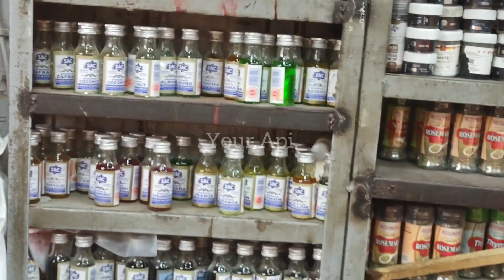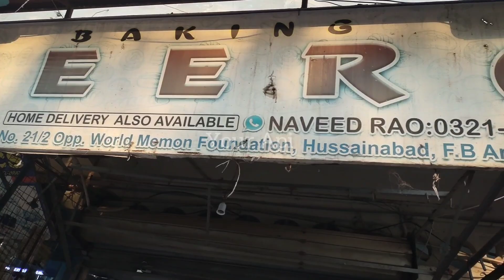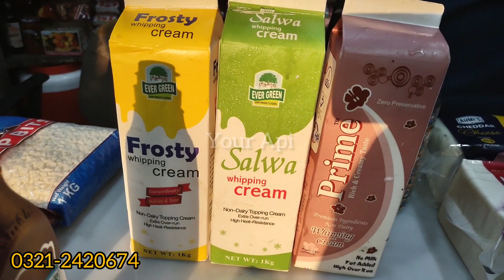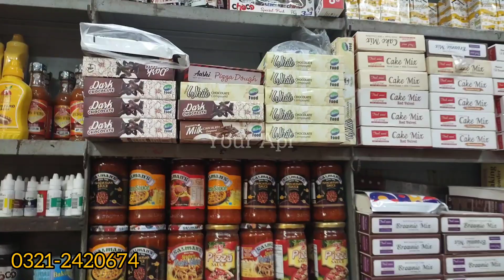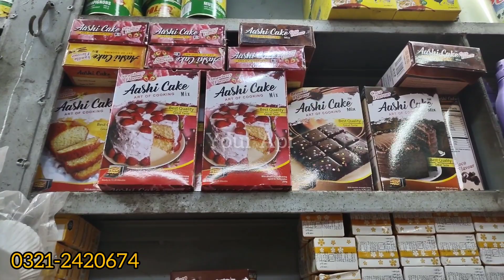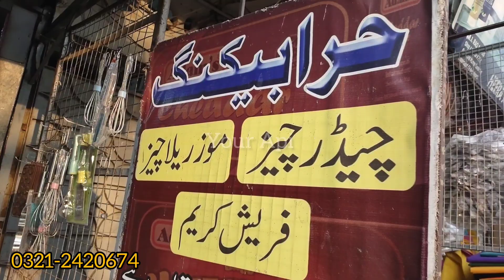sasty baking items Wholesale baking utensils Baking items Mozzarella cheese cheapest price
Sastay tareen Baking items Mozzarella cheese cheapest price

Your Queries 👇👇👇
Baking items
Mozzarella cheese
Baking cheese
Baking products
Baking ki cheezen
sadar market
empress market
bolton market
wholesale baking items
wholesale baking products
hussainabad
memon foundation
memon foundation
baking items
cake banany ka sasta Saman
easy simple recipe
cale banany ki cheezen Kahan say kahreedayn
how to make mozzarella cheese
how to buy baking items
how to use baking tools
where to buy baking items
wholesale baking products
baking utensils
baking skills
every type of cheese
wholesale cheese shop
mozzarella cheese
cheddar cheese
pizza chesse
parmesan cheese
city mall
gul plaza
baking items gul plaza
cake banany Kay molds
baking items city mall
how to bake cake
aluminum mold
silicone molds
which type of mold
Christmas tree
Christmas cake
red velvet cake
whipped cream
whipped cream wholesale shop
cheddar cheese loose
mozzarella cheese loose
baking class
Memon foundation baking class
baking items
cheapest baking items
baking items bolton market
memon foundation hussainabad karachi
hussainabad karachi
weekly bazar
bachat bazar
cheapest baking items
wholesale baking products
Cheapest rate baking items
Affordable baking items
Sastay tareen baking items
Mozzarella cheese prices
Cheddar cheese prices
Cheapest price shop
Memon foundation shops
Hussainabad street shops
Baking shops
Baking items
Baking products
Baking utensils
Baking tray
Pizza tray
Updated Rate
Updated price
Cooking ki sasti cheezen
Pizza cheese prices
Cheapest baking items
Ready made
Pizza dough
Chocolate syrup
Cheapest baking chocolate shop in karachi
Simple chocolate price
Wholesale Market
Wholesale baking items
Baking ki cheezen
Wholesale Market lahore
Saving world
Dollar shop
Baking products
Baking Kay utensils
Baking ki dukan Karachi
Baking shop in karachi
Cake bananay Kay liay cheezen
Baking Recipes
Cake bananay ki cheezen
Bake house
Household
World memon foundation hussainabad Karachi
Karachi Cheapest market
Mozzarella cheese
Cheddar cheese
Wholesale cheese shop in karachi
Affordable baking items
Non stick mold
Hussainabad street tour
Hussainabad street stalls
Karachi weekly bazar
Karimabad karachi
Meena bazar karimabad
Millennium Mall
Wholesale baking products shop in karachi
Karachi wholesale shop
Whipped cream
Milkyz food whipped cream
Cream cheese prices
Cheapest rate
Cheapest baking shop
Sasti cheezen Kahan say milayn gi
Plastic bartan
Plastic gali
Cookware
Cookware set
Memon foundation courses
Memon foundation courses june july
Memon foundation hussainabad shops
Memon foundation street
Street sale
Your api
Karachi ka sasta bazar
Local bazar
Local market karachi
Imtiaz super market
Imtiaz mega
Carrefour Karachi
Sastay tareen baking ki cheezen
Sadar bhori bazar
Baking shop empress market
Empress market sadar
Bolton Karachi
Bhori bazar sadar
Bachat Bazar
Masala channel
Masala tv
Chiffon
Sandal
Stylo
Summer collection
Khaddi
Your Api
Baking item
Cheapest baking items
Baking products
Baking utensils
Mozzarella cheese cheapest price shop
Cheddar cheese cheapest shop in karachi
Cheapest shop in karachi
Market
Online
Shopping
Baking ki cheezen kahan say layn
Non stick
Whipped cream
Wholesale shop in karachi
Wholesale Market Karachi
Cheapest market karachi
Cookware
Cheapest baking products
Sale
Food
kitchen items
kitchen utensils
baking utensils